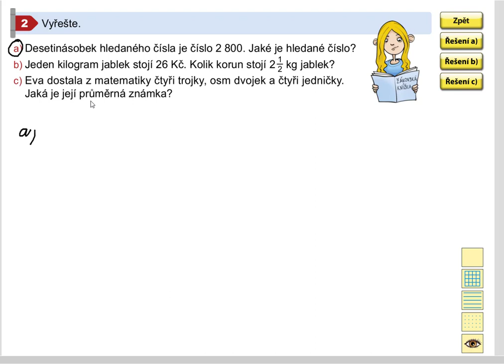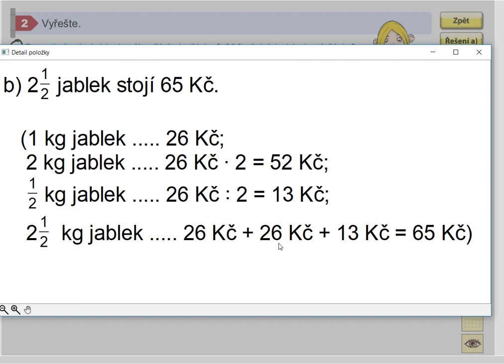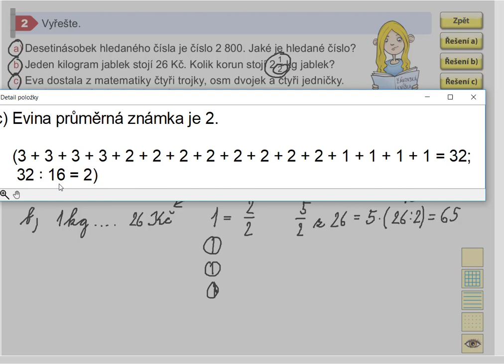Příklady k procvičení, Mat. mat. pro 5.roč., 2. díl, str. 52, cv.2